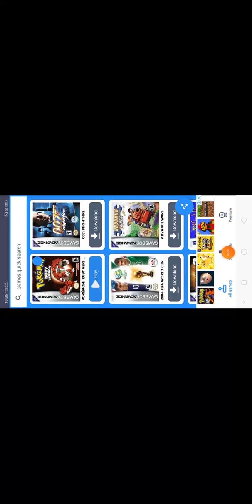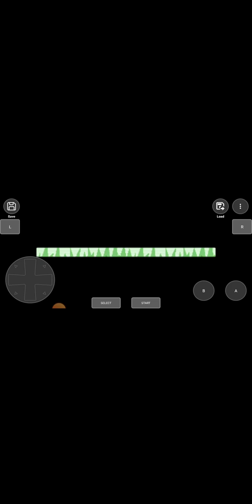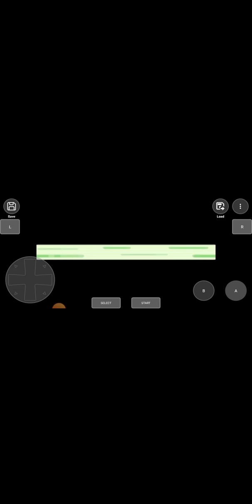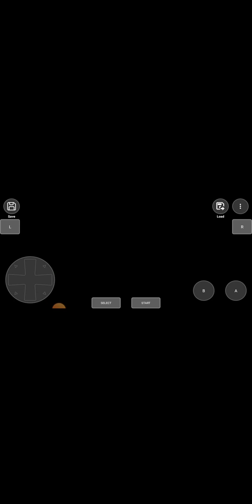Pokemon ruby version GBA 2 GBA Emulator(1)